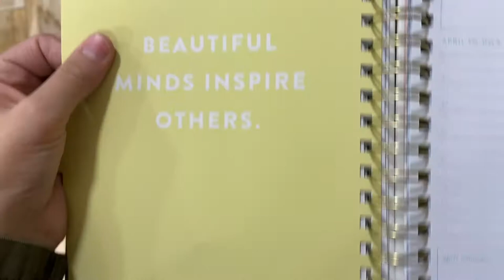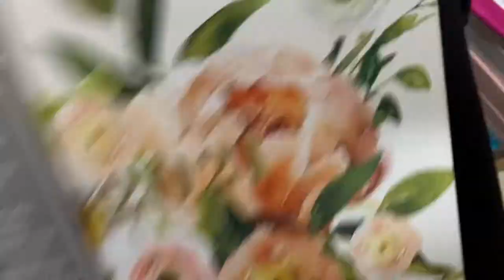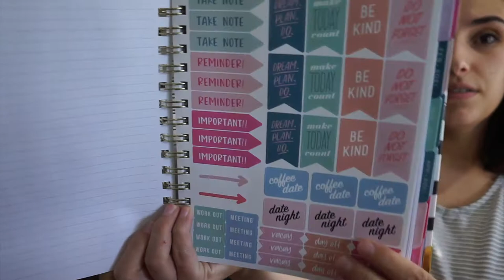🎄VLOGMAS DAY 8: TJ MAXX shop with me & Haul | TheTerrasAdventures